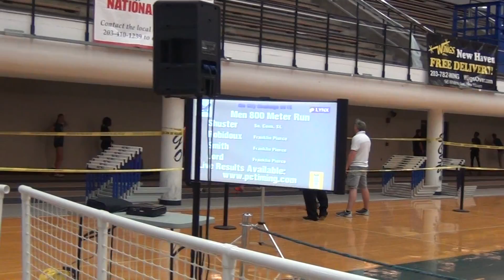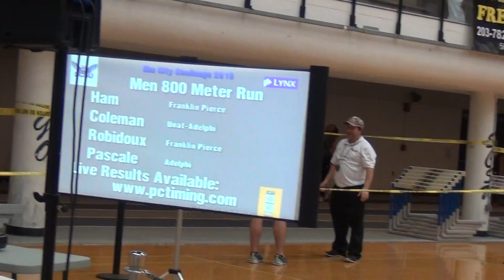12/11/15 - Kenny (2:09.07) & Luke (2:10.89) - 800m